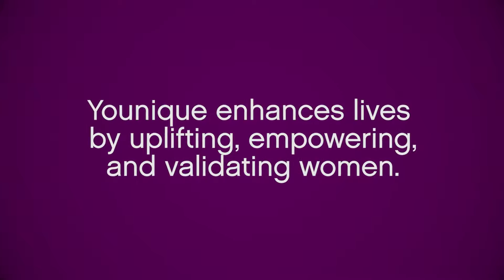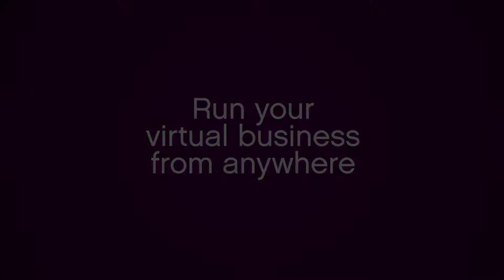Join the Younique Movement! Hanako potts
Start your business strong with Younique’s New Presenter Kit!

Charm
Until one million Moodstruck 3D Fiber Lashes+ are sold, receive everything that comes with the Presenter Kit, plus
+ An additional Moodstruck 3D Fiber Lashes+
+ An exclusive +YOU charm
Moodstruck 3D Fiber Lashes+
3 Moodstruck Minerals Pigments: Corrupted (Matte), Confident (Shimmer), Sexy (Shimmer)
Divine Daily Moisturizer
3 Eye Brushes: Deluxe Eye Brush, Liner/Shader Brush, Crease Brush
3 Moodstruck Precision Pencil Eyeliners: Perfect, Pristine, Pompous
Lucrative Lip Gloss: Lovesick
Shade Stick for Mineral Touch Cream and Powder Foundations and BB Flawless Complexion Enhancer
White Status Charm (on purple ring)
Free business website
Instant Access to the Younique Virtual Party System™ (start hosting parties immediately)
$25 USD in Younique Cash on your birthday, annually
PayQuicker Younique bank account
March 2015 Younique Cosmetics and Skincare Catalog
Younique Presenter Guide
All of this comes in our signature black faux leather, embossed Younique case